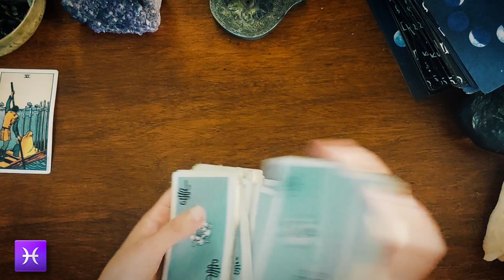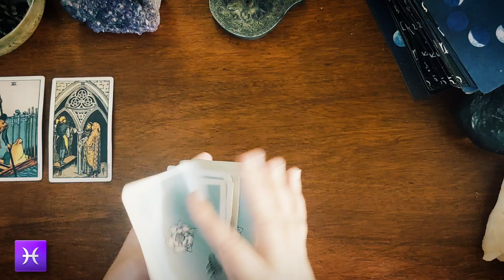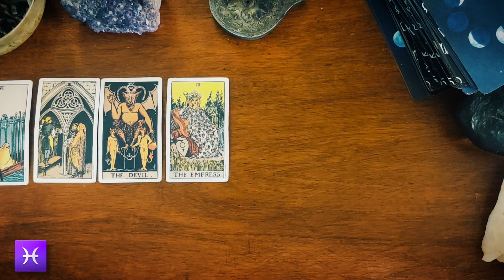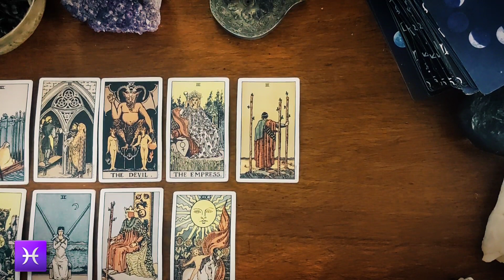Pisces ♓ What you NEED to KNOW ( Mid- End September 2022) Tarot Reading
(Monthly personal readings, Community, exclusive posts & Akashic record course )

✧˚·.Personal Readings ✧˚·.
🔮Akashic Readings
🔮Love reading
🔮General Reading
🔮 (same day) 1 Question Akashic reading